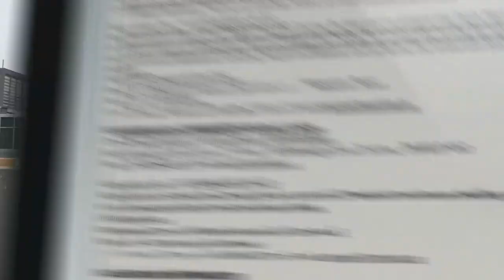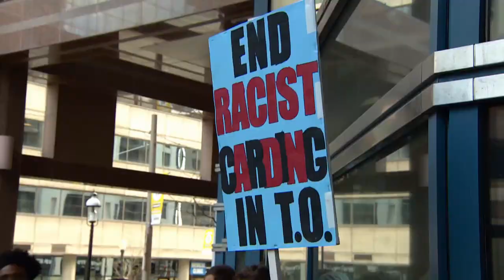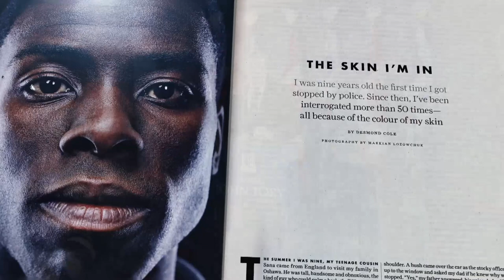Is Politics Broken?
Canadians don't vote. Is the system broken? Or does the problem lie with the electorate?